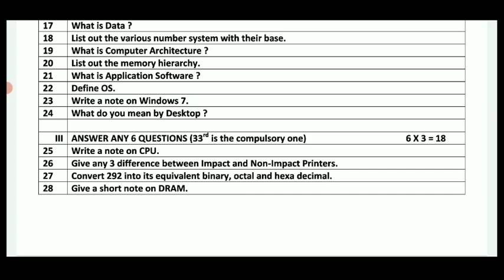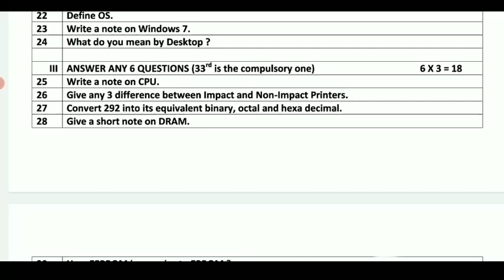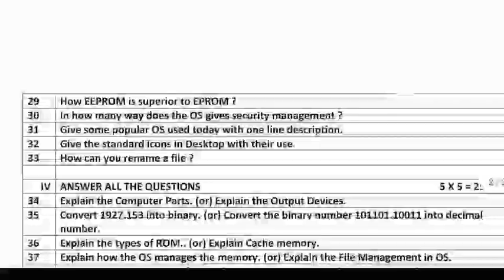TN 11TH STD REVISION EXAM-2022 II COMPUTER APPLICATION ENGLISH OFFICIAL MODEL QUESTIONPAPER PDF LINK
TN 10,11,12TH STD PUBLIC EXAM-2022 REDUCED SYLLABUS GUIDELINES TN 38 DISTRICT'S CEO 🔴OFFICIAL ORDERTN SCHOOLS RE-OPENING TIMING TAMIL NADU GOVERNMENT TN TEACHER ASSOCIATION 🔴 BREAKING NEWS JUSTIN
TN 10TH STD PUBLIC EXAMINATION-2022 II 10TH STD SCIENCE SUBJECT PAPER PRESENTATION II TN PUBLIC EXAM
TN 10,11,12TH STD PUBLIC EXAMINATION-2022 பொதுத்தேர்வு எழுதும் மாணவர்களுக்கு பாடத்திட்டம் குறைப்பு!?
TN 10,11,12TH STD PUBLIC EXAM-2022 II AGAIN SYLLABUS REDUCTION TN EDUCATION DEPARTMENT OFFICIAL NEWS
TN 11THSTD REVISION EXAMINATION-22 ENGLISH SUBJECT 2 TYPE MODEL QUESTION PAPER II 11TH REVISION EXAMTN 11THSTD TAMIL FIRSTREVISION EXAMINATION-2022 II +1 TAMIL SUBJECT OFFICIAL KEYANSWR II +1 REVISION
TN 11TH STD FIRST REVISION EXAMINATION-2022 TAMIL SUBJECT OFFICIAL KEY ANSWR II ,+1 TAMIL KEY ANSWER
TN 10,11,12TH STD PUBLIC EXAMINATION-2022 EXAM CENTRES, EXAM SQUAD TN EDUCATION MINISTER FULL UPDATE
TN 10,11,12TH STD PUBLIC EXAM-2022 பொதுத் தேர்வுப் பணிகளை கண்காணிக்க 3500 பறக்கும் படைகள் நியமனம்
TN 10,11,12TH STD PUBLIC EXAM-2022 38 DISTRICT'S CEO OFFICIAL MEETING 🔴 TN EDUCATION MINISTER UPDATE
TN 12THSTD SECOND REVISION EXAM-22 PLAN B MATHS? QUESTION PAPER TODAY TEST EDUCATION MINISTER UPDATE

TN 12TH STD SECOND REVISION EXAM-2022 TODAY MATHS EXAM QUESTION PAPER CHANGES?!?EDUCATION DEPARTMENT

TN 12THSTD SECOND REVISION EXAMINATION-2022 TOMORROW MATHS SUBJECT REVISION EXAM QUESTION PAPER NEWS
TN 11TH REVISION EXAMINATION-2022 APRIL-6 TN 38 DISTRICT'S CEO OFFICIAL ANNOUNCEMENT 🔴 BREAKING NEWS
TN 10,12TH STD SECOND REVISION EXAMINATION-2022 MARKS TN EDUCATION DEPARTMENT OFFICIAL ORDER 🔴JUSTIN
TN 12TH STD SECOND REVISION MATHS A & B TYPE QUESTION PAPER LEAKED TN EDUCATION DEPARTMENT ORDER

TN 1-9THSTD EXAMINATION-22 TAMIL NADU GOVERNMENT EDUCATION DEPARTMENT MINISTER OFFICIAL ANNOUNCEMENT

TN 12THSTD SECOND REVISION EXAM-2022 MATHS IMPORTANT QUESTIONS EXERCISE & EXAMPLE IMPORTANT SUMS
TN 12TH STD SECOND REVISION MATHS EXAMINATION-22 TOMORROW OFFICIAL +2 MATHS SECONDREVISION QP LEAKED
TN 1-12TH STD PUBLIC EXAMINATION-22 SYLLABUS REDUCTION TN EDUCATION DEPARTMENT OFFICIAL ANNOUNCEMENT

TN 12THSTD SECOND REVISION EXAMINATION-2022 PHYSICS SUBJECT OFFICIAL A & B TYPE QUESTIONPAPER LEAKED

TN 12TH STD STUDENTS LATEST UPDATE II TAMIL NADU GOVERNMENT UGC OFFICIAL ANNOUNCEMENT 🔴BREAKING NEWS

TN10,12THSTD SECONDREVISION EXAMINATION-22 TAMIL SUBJECT OFFICIAL QUESTIONBANK PDF LINK DESCRIPTION

TN 10,11,12TH STD REVISION EXAMINATION-2022 TN EDUCATION DEPARTMENT 38 DISTRICT'S CEO OFFICIAL ORDER

MaanavanAasiriyarSaravananTelegramGruop

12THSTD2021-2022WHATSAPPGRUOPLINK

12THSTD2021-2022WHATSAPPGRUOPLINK